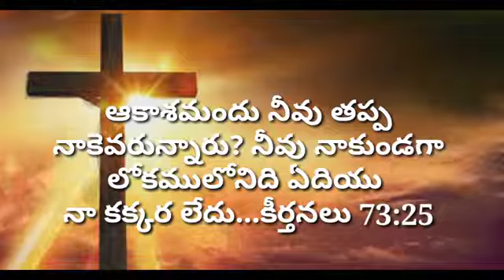today's gods promise